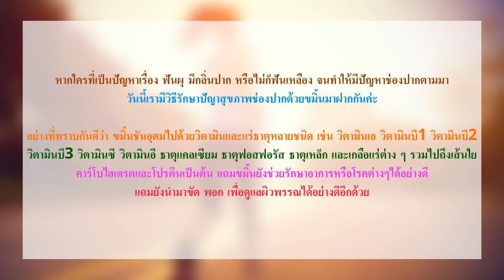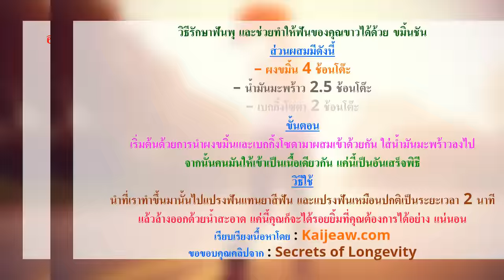วิธีช่วยให้ฟันขาว รักษาฟันผุ แถมยังช่วยลดกลิ่นปาก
[lnwHealth] วิธีช่วยให้ฟันขาว รักษาฟันผุ แถมยังช่วยลดกลิ่นปาก
(NATURAL TEETH WHITENING AT HOME WITH TURMERIC)

อย่าลืม! ถ้าคุณชอบโปรดกด like. เพื่อเป็นกำลังใจ ให้แก่ทีมงาน เทพ Health. ขอบคุณมากค่ะ! และ ขอให้คุณพระคุ้มครองทุกท่าน! ให้ได้มีสุขภาพที่ดีถ้วนหน้ากันทุกท่านตลอดไปเลยนะคะ.